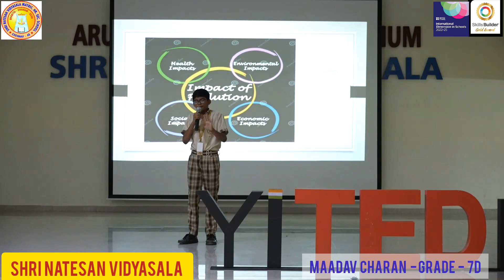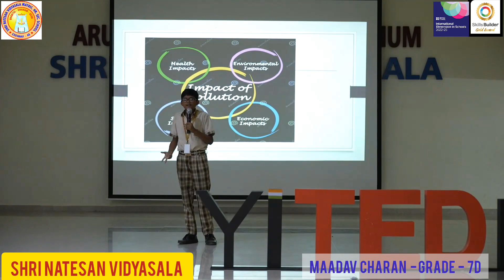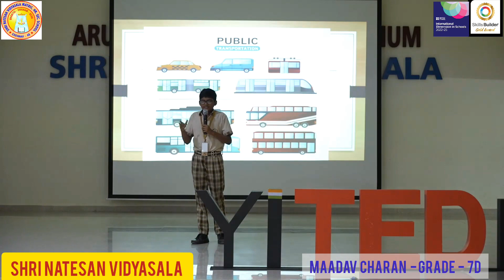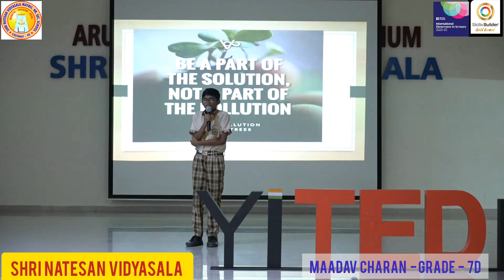TedExStudentTalksFinale YoungIndians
Let's hear from Maadav Charan of Grade 7D